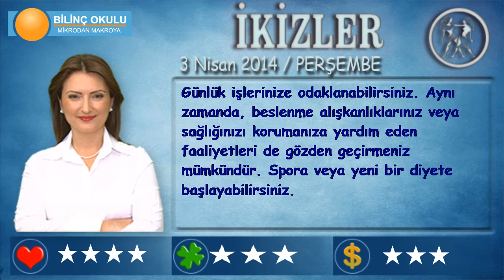İKİZLER Burcu, GÜNLÜK Astroloji Yorumu,3 NİSAN 2014, Astrolog DEMET BALTACI Bilinç Okulu